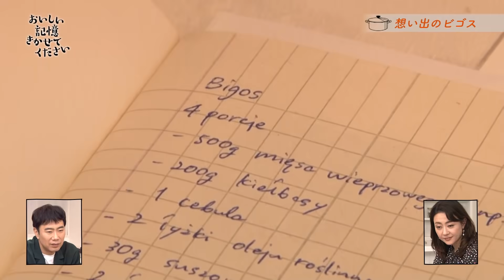「おいしい記憶 きかせてください」 おいしい記憶試食させてください「想い出のビゴス」 本篇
2021年12月18日に放送した番組「おいしい記憶 きかせてください」。
おいしい試食させてください「ビゴスン」をご覧いただけます。

■みんなの「おいしい記憶」映像コンテンツ